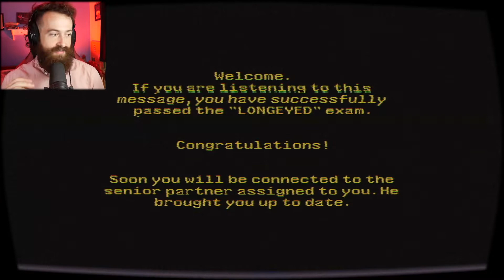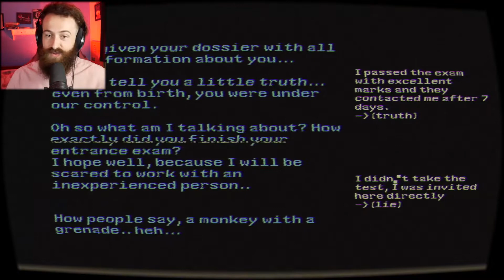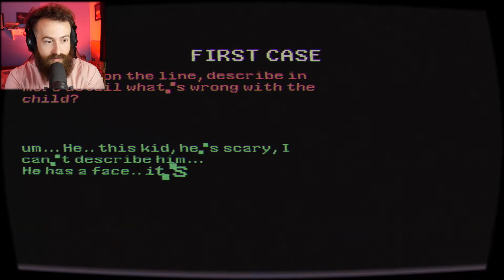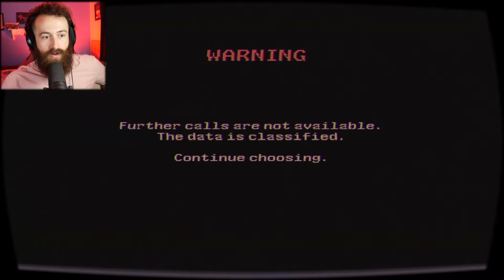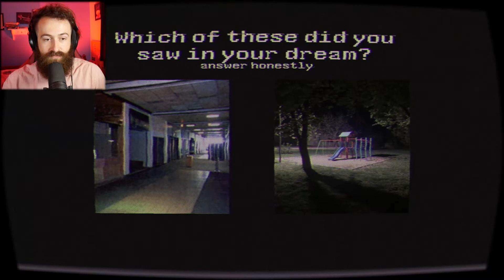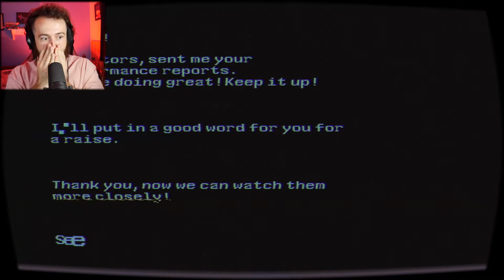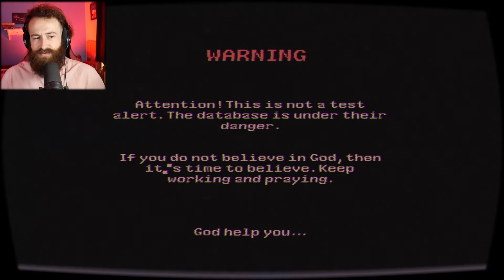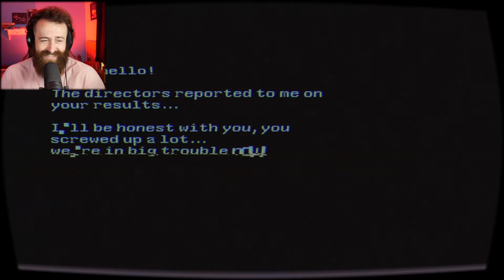DO YOU TRUST THEM? | The Longeyed Project Chapter 2 All Endings (Analog Horror Game)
Welcome to today's adventure in "DO YOU TRUST THEM? | The Longeyed Project Chapter 2 All Endings (Analog Horror Game)"! The Longeyed Project is a chapter based analog horror game where you react to images of people are make a choice if you can trust them or if they're a threat. I saw Markiplier play this game and had to give it a try! You will find out what and who "LONGEYED" is. You will be taught how to distinguish them and you will pass an exam test... who knows what it will cost for you. This is the Longeyed Project Chapter 2 gameplay with all endings both good and bad.

Channel Members:
Taylor
Thanato
Slayerseany
Druzer